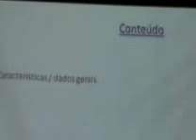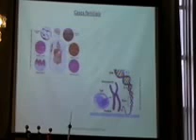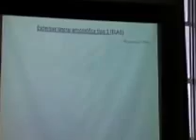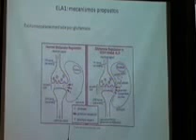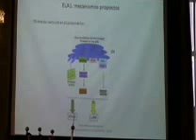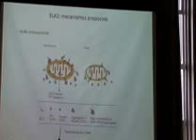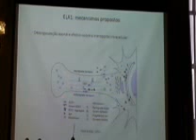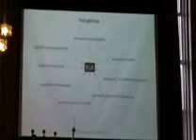AbrEla - Profa. Dra. Monize Lazar - ELA e aspectos genéticos